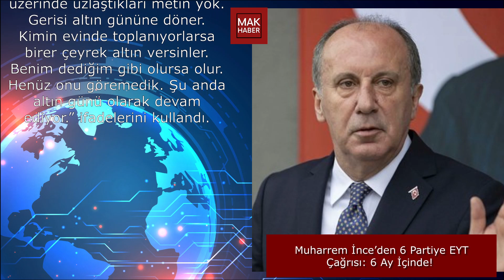Muharrem İnce’den 6 Partiye EYT Çağrısı: 6 Ay İçinde!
Herkese merhabalar,

-MAK Haber

Memleket Partisi Genel Başkanı Muharrem İnce’den Millet İttifakı partilerine EYT çağrısı geldi.
6 muhalefet partisi liderinin buluşmalarına ilişkin görüşü sorulan İnce, şunları söyledi:
“Ben ‘İttifak olmaz’ demiyorum. İttifak olmalıdır fakat ittifakın başarılı olması için önce ilkelerin olması lazım. Mesela dersin ki ‘Biz seçimi kazandığımızda EYT sorununu 6 ay içinde çözeceğiz. 3600’ü 45 gün içinde vereceğiz. Yurt kapasitesini 2 yıl içinde 2 katına çıkaracağız. Mazotun 10 lirasını çiftçiye devlet ödeyecek. Emeklilerin bayram ikramiyesini 3 katına çıkaracağız. Eğitimi tarikatlara, cemaatlere bırakmayacağız’. Anlaştığınız konuları alt alta yazarsınız, ittifak ortaklarıyla imzalarsınız. Ortaya bir de lider çıkarırsınız. ‘Adayımız da bu’ dersiniz. O ittifak başarılı olur ama ortada aday yok. Ortada üzerinde uzlaştıkları metin yok. Gerisi altın gününe döner. Kimin evinde toplanıyorlarsa birer çeyrek altın versinler. Benim dediğim gibi olursa olur. Henüz onu göremedik. Şu anda altın günü olarak devam ediyor.” ifadelerini kullandı.

eyt son dakika,
eyt haberleri,
eyt şartları,
eyt çıkacak mı,
eyt hesaplama,
eyt twitter,
eyt açıklaması,
eyt antalya,
abo düzenlemesi,
bağkur tescil,
staj mağdurları,
3600,
kadın doğum borçlanması,
kıdem tazminatı,
eytlimiyim,